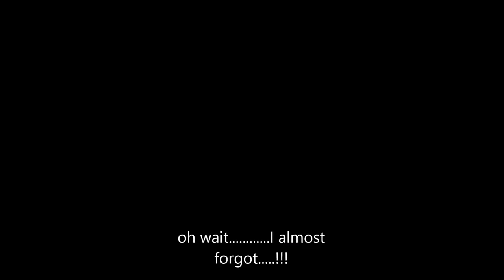Queenstown Ski Trip, August 16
A short video for Fergie and friends that traveled across the Tasman to say hello! Enjoy guys!